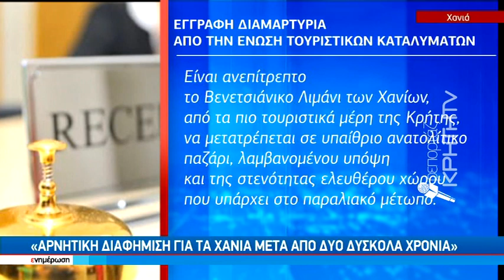Πληγή για τον τουρισμό η επαιτεία και το παρεμπόριο